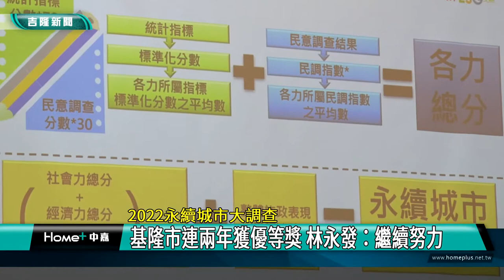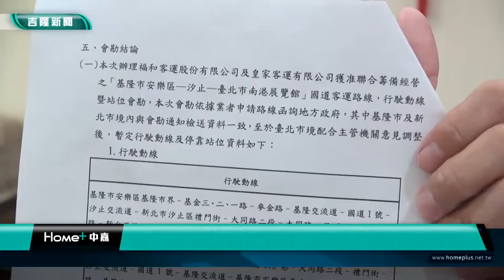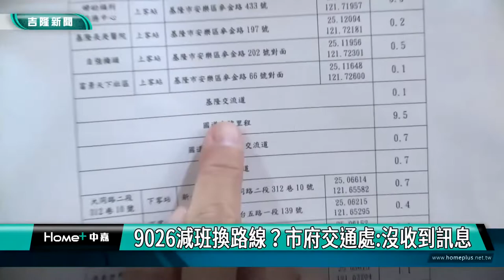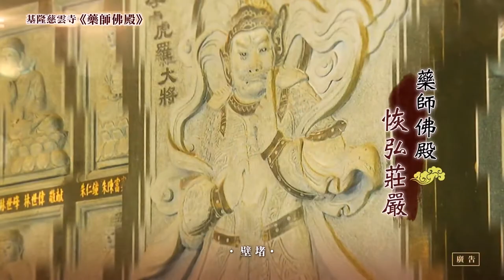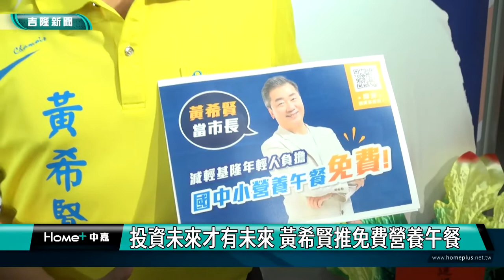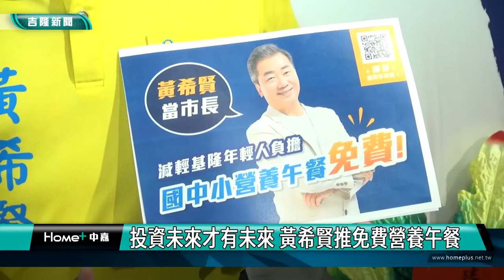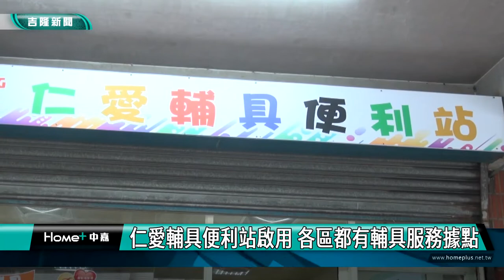中嘉基隆新聞-20220929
00:20 基隆市連兩年獲優等獎 林永發：繼續努力
03:16 鄭文婷關心都更進度 基市府將設都更辦公室
06:35 9026減班換路線?市府交通處:沒收到訊
09:08 邊坡樹根太淺安全有疑慮　議員建議先移除
14:59 暖碇遊戲場溫馨啟用 全市首座參與式公園
19:45 投資未來才有未來黃希賢推免費營養午餐
23:10 仁愛輔具便利站啟用 各區都有輔具服務據點

臉書追起來
Home 中嘉- 吉隆有線電視

趣聞不漏接
吉隆官網(中嘉新聞)

喜歡看電視?